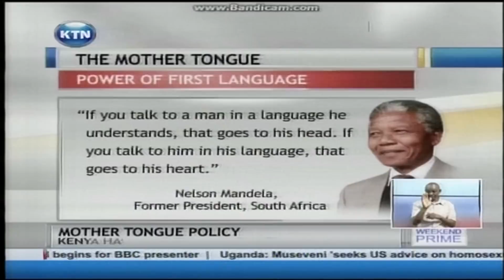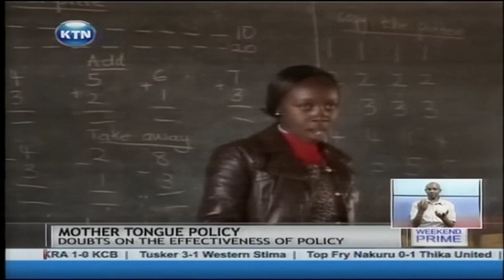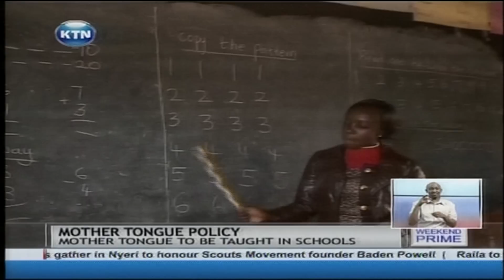Mother tongue to be taught in schools to help pupils grasp ideas better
Mother tongue to be taught is schools to help pupils grasp ideas better